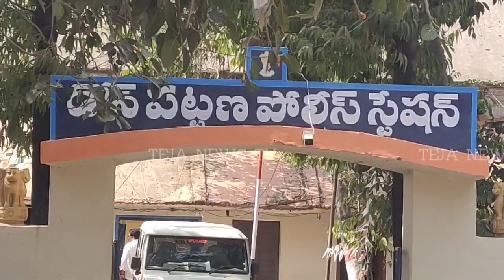డోన్: Rmp నుండి ప్రాణహాని ఉంది...రక్షణ కల్పించాలని పోలీసులను ఆశ్రయించిన న్యాయవాది ||Teja News TV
నంద్యాల జిల్లా డోన్ పట్టణంలోని కంబలపాడు సర్కిల్లో ఉన్నటువంటి తన ఇంటిపై నిన్న ఆర్.ఎం.పి బాలు మరికొందరు వ్యక్తులు దాడి చేశారని దీనిని తీవ్రంగా ఖండిస్తూ డోన్ బార్ అసోసియేషన్ న్యాయవాదుల ఆధ్వర్యంలో డోన్ పట్టణ సీఐ శేషయ్యకు వినతి పత్రం సమర్పించారు.అనంతరం అడ్వకేట్ పులి దామోదర్ మాట్లాడుతూ గతంలో ఆర్ఎంపి బాలు రెండు పర్యాయాలు దాడి చేశాడని అప్పట్లో స్టేషన్లో ఫిర్యాదు చేశామని కానీ నిన్న ఆయనకు ఎటువంటి సంబంధం లేని మెడికల్ షాప్ పై అధికారులు దాడి చేయగా అది నేనే చేశానని భావించి నాపై కక్షపూరితంగా కొందరు వ్యక్తులను తీసుకొని వచ్చి కట్టలతో రాడ్లతో విచక్షణ రహితంగా కొట్టారని తన నుంచి నాకు ప్రాణహాని ఉందని తనకు జిల్లా ఎస్పీ మరియు డిఎస్పి సీఐ పోలీస్ వారు రక్షణ కల్పించాలని వారు కోరారు.బార్ అసోసియేషన్ అధ్యక్షుడు రేగాటి రాజేశేఖర్ రెడ్డి, బార్ అసోసియేషన్ ఉపాధ్యక్షుడు రాగుల రాముడు, జనరల్ సెక్రెటరీ నరసింహులు, జాయింట్ సెక్రెటరీ బలరంగడు, సీనియర్ న్యాయవాదులు నాగభూషణం రెడ్డి,శివరామకృష్ణ ఇతర న్యాయవాదులు పాల్గొన్నారు.